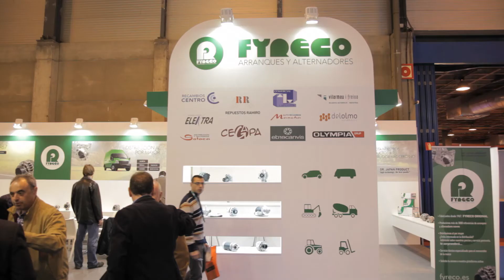Los arranques y alternadores Fyreco, en Motortec Automechanika Madrid 2015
Fyreco, fabricante especialista en arranques y alternadores, ha participado como expositor en Motortec 2015. La compañía, con casi 50 años de experiencia en el sector, ha reforzado su importante presencia en el mercado multimarca con una nueva delegación en Madrid, ubicada en San Fernando de Henares.
En los últimos dos años, Fyreco también ha abierto delegaciones en Sevilla, Valencia y Barcelona. Además, cuenta con una página web que ofrece información detallada sobre su catálogo de productos.
El fabricante basa su crecimiento en su filosofía de exclusividad y calidad y su know how, fruto de su experiencia como fabricante de primer equipo.